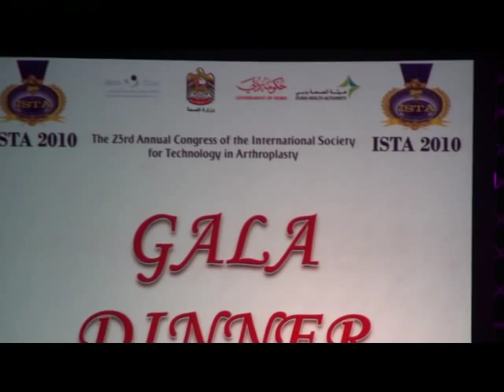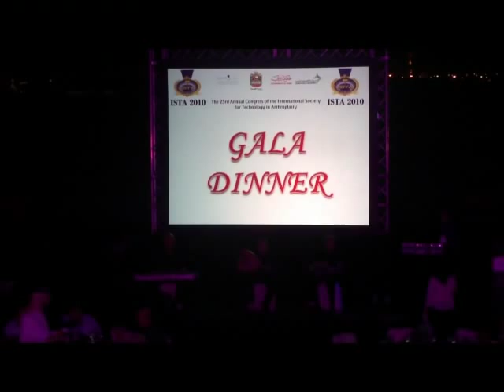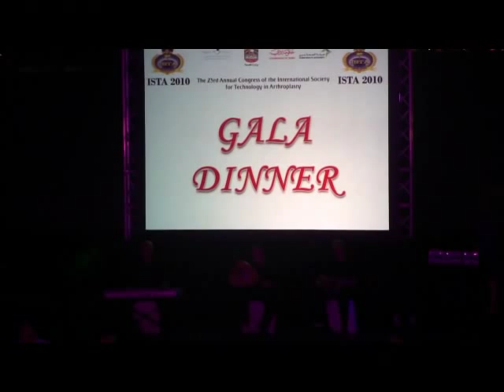MX: Arabic Band 3pc-soft music - Ref # 0008